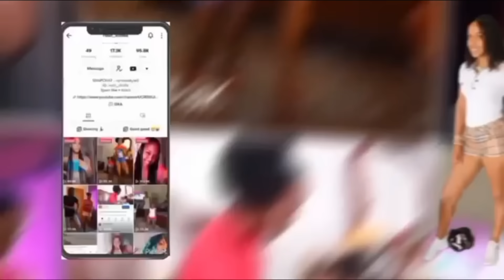Daily Vlog : GRWM | Grocery Shopping etc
⭐️ Road to 101 k ⭐️